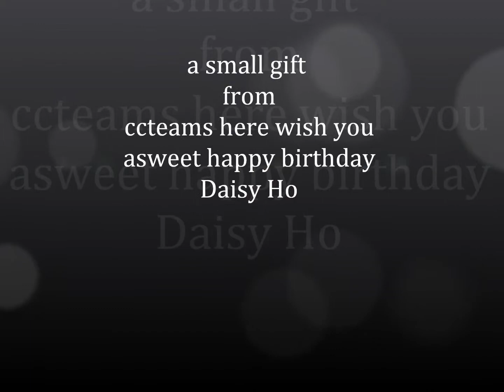daisyho ccteams happy birthday2012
daisyho happy birthday2012 from ccteams